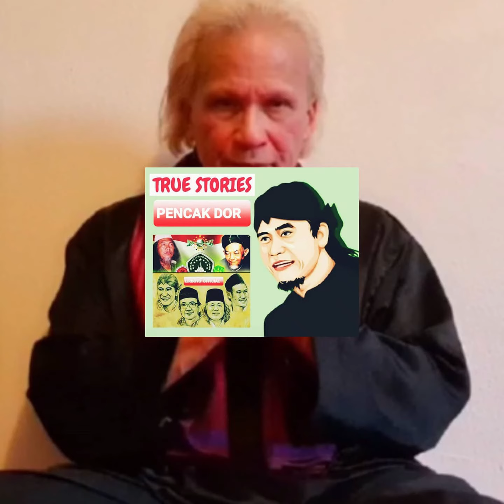YPMEN YANG PENTING MENANG RONNY LERRICK STREETFIGHTING LIFE STYLE